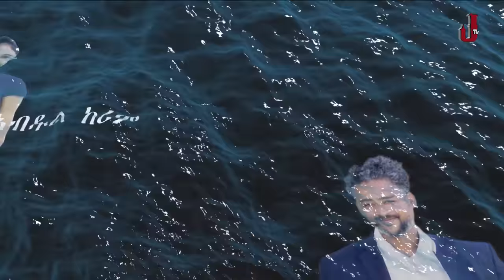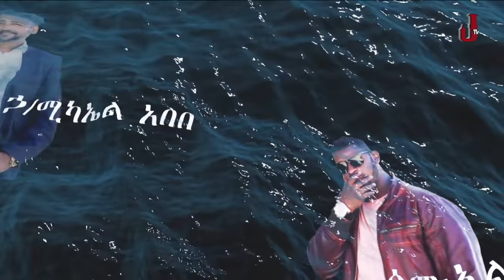Yemeabel Wanategnoch - S01E09 - Part 9 - የማዕበል ዋናተኞች ክፍል 9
The JTV TV Series Yemeabel Wanategnoch - S01E09 - Part 9 - የማዕበል ዋናተኞች ክፍል 9